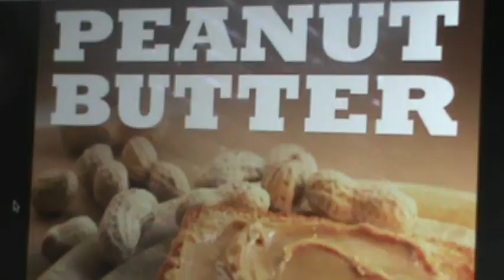Baby Lamb's Toaster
Don't EVER take Baby Lamb's toaster.